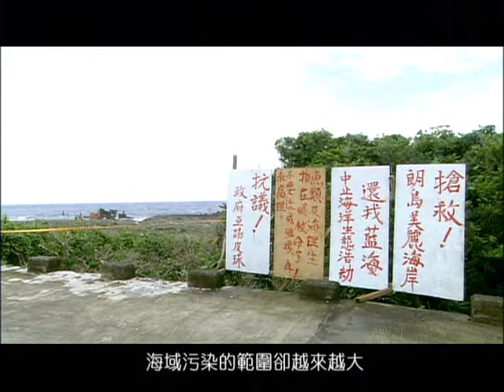1114 #93 Ocean Pollution in Lanyu: Oil Pollution Threatens Tao People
Indonesian-registered boat, Transtar2501, went aground off the coast of Lanyu near the Iraralay Community on October 8th. It's almost a month now since the incident, and Hualien Harbor Bureau  and Taitung County Environmental Protection Bureau have asked the boat company to deal with the situation as required by commercial port regulations. However, no moves have been taken. Pollution caused by oil leaks from the broken vessel continues to expand.